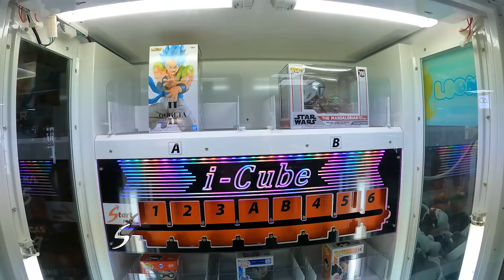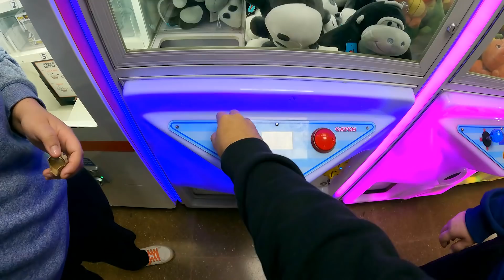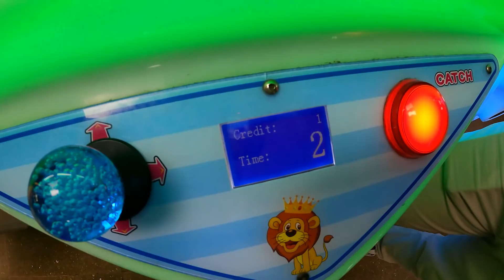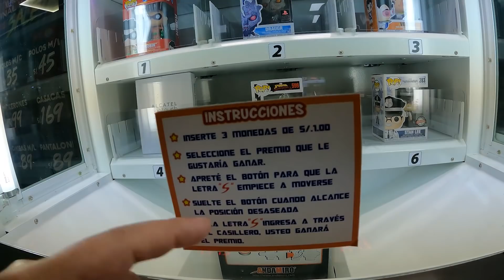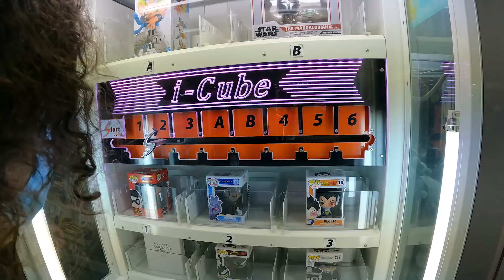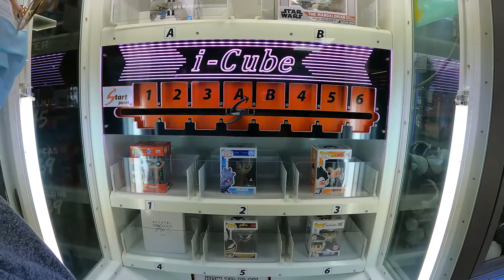INTENTAMOS SACAR TODOS LOS PELUCHES DE LA MAQUINITA: EL PEOR FAIL - Ariana Bolo Arce